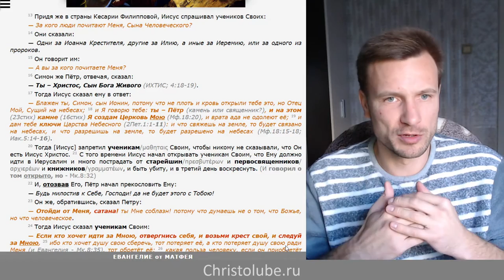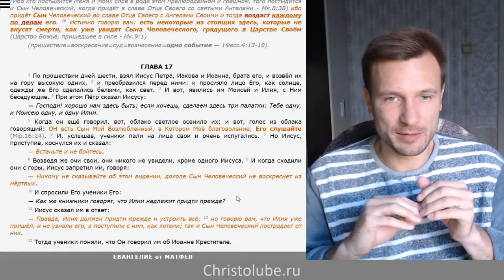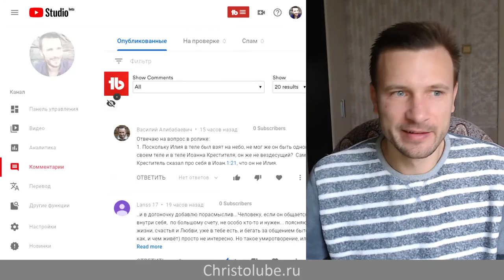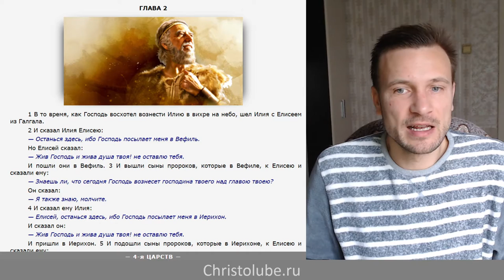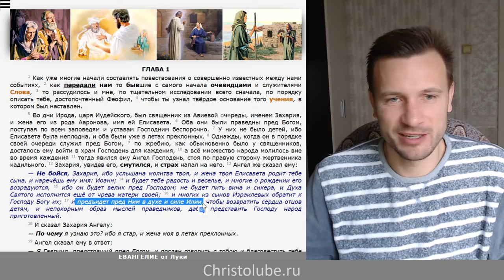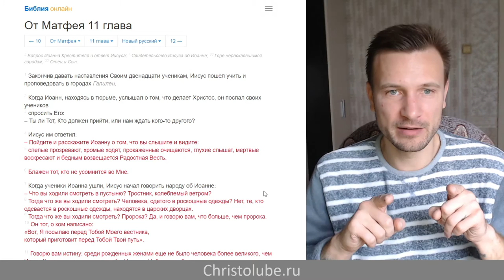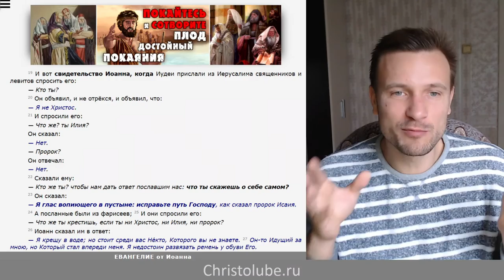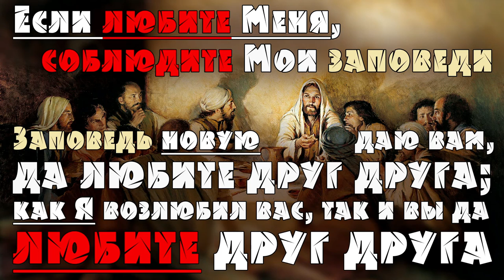ИЛИЯ и ИОАНН — один и тот же человек или нет. Реинкарнация и перевоплощение (25.09.19) ХРИСТОЛЮБ ✝️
ИЛИЯ и ИОАНН — один и тот же человек или нет? Реинкарнация и перевоплощение в христианстве — это видео о том, что события, описанные в Библии, и слова, сказанные самим Иисусом об Иоанне Крестителе — прямо нам говорят о реинкарнации человека, то есть о перевоплощении человеческой души из тела в тело.

— SKYPE: christolube

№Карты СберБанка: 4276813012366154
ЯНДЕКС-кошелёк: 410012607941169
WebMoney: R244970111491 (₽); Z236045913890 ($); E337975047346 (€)